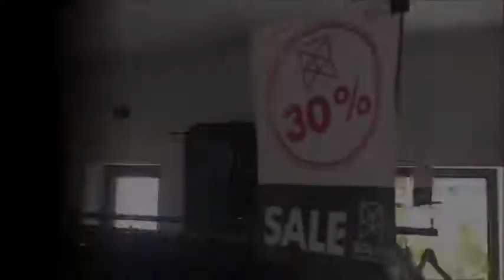SOL-ID Athletes World Solothurn | Concept Sport Store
Multifunctional Store. Concept Sport Store for Retail and Training. Solothurn.